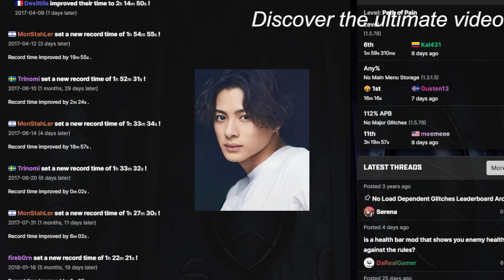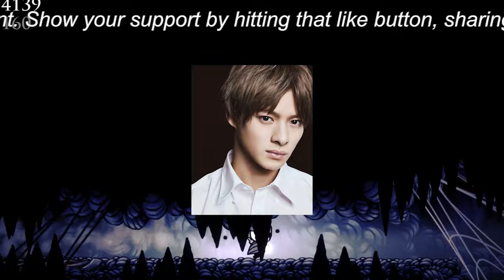【平野紫耀】3人組「Number＿i」、NYLON JAPAN表紙で「縦読み」メッセージにファン感激